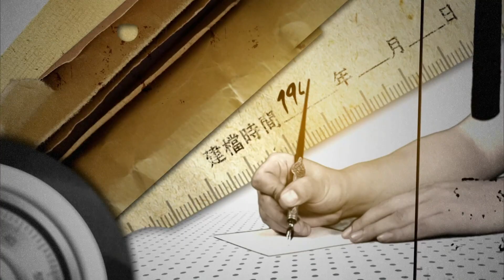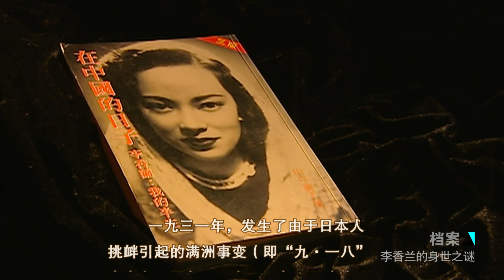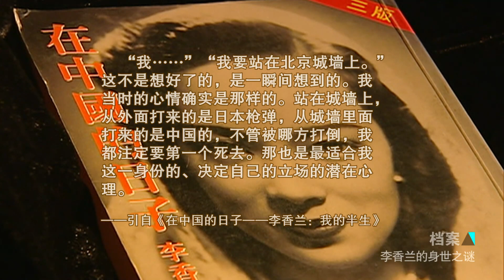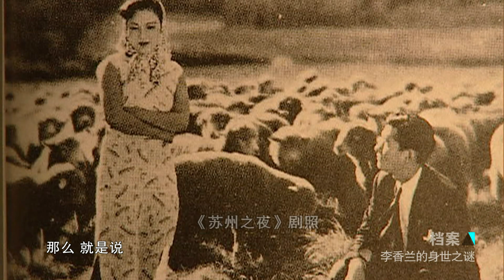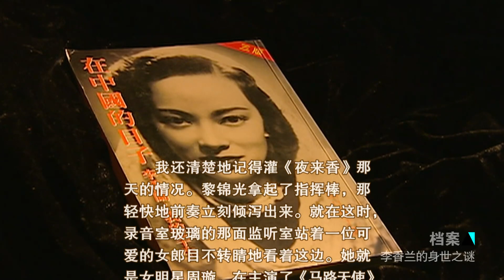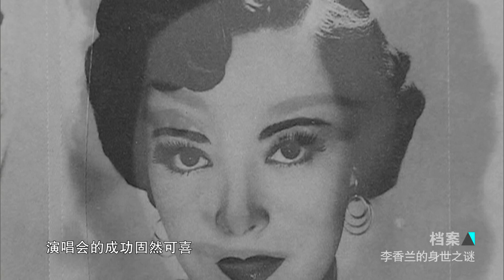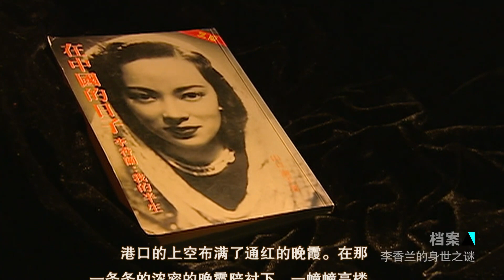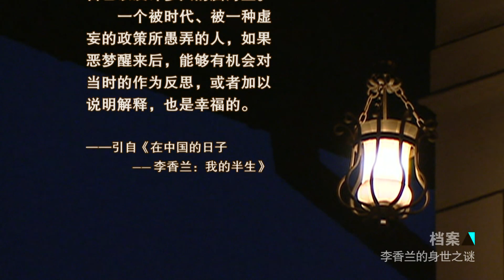《李香兰的身世之谜》靠《夜来香》爆红的民国女星李香兰 枪决前爆出一个秘密被无罪释放 其中有着怎样不为人知的原因？【Doculife-SMG纪实人文官方频道】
【节目简介】
李香兰是中国电影“人物志”上一个不愿被提及但又绕不过去的人物，她是当时电影界和音乐界都分外耀眼的明星，她拍摄了“满映”时期的许多电影，凭借《夜来香》红遍上海滩，然而她的身世却被大众热议。